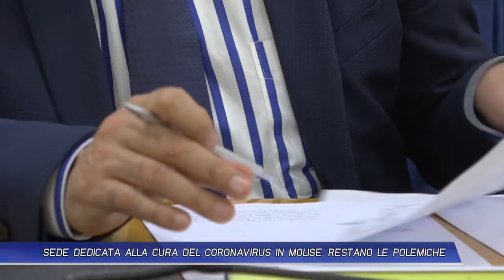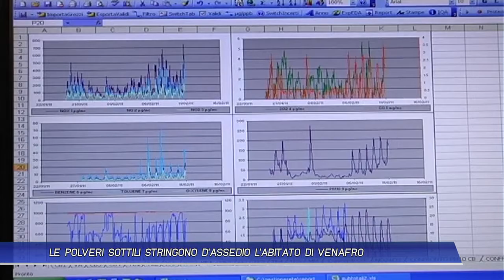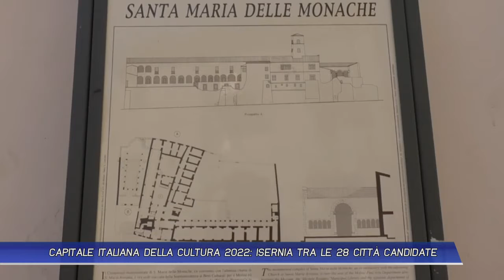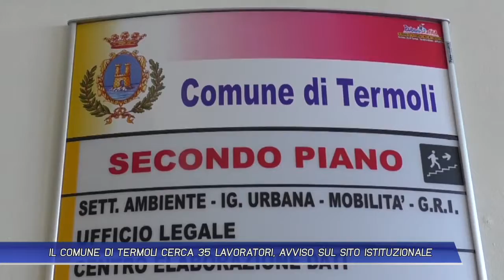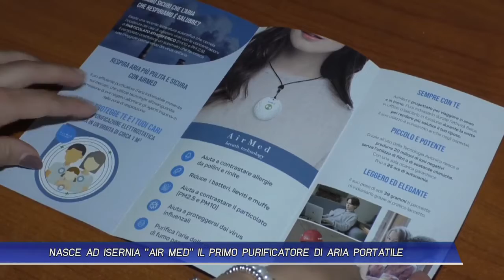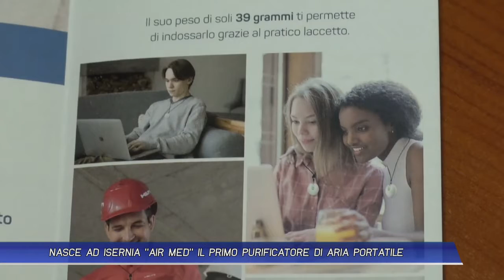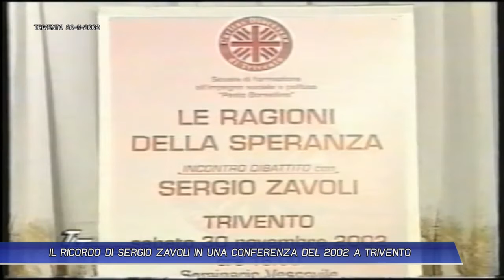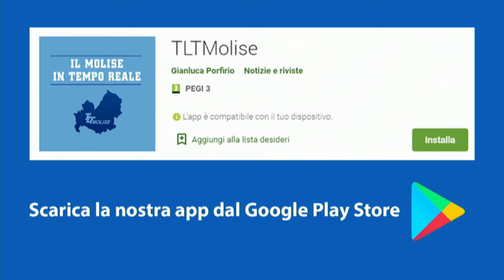TLT NEWS EDIZIONE ORE 19:30 DEL 06-08-20